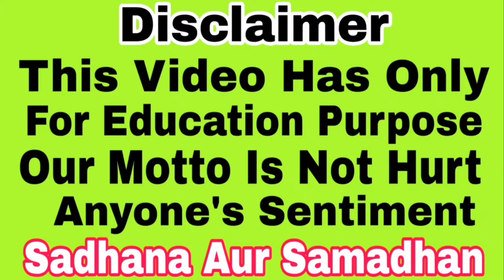Holi 2024 | बंगाल की मोहिनी का सर्वश्रेष्ठ मोहिनी वशीकरण मंत्र | Sadhana aur samadhan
बंगाल की मोहिनी का सर्वश्रेष्ठ मोहिनी वशीकरण मंत्र

• Mohini vashikaran
• Mata baglamukhi
• Aghori sadhana
• Mata Durga Sadhana
• Hanuman Sadhana
• Bholenath Sadhana

.For contact
Appointment booking